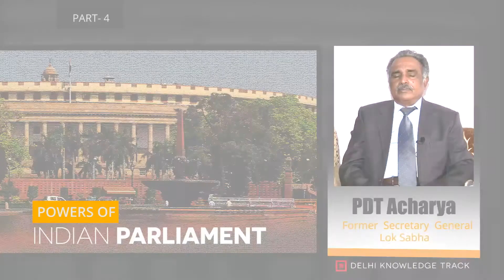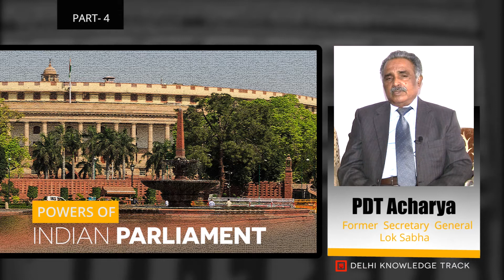Part 4 | Powers of Indian Parliament | By Former Secretary General Lok Sabha PDT Acharya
पार्ट -4: भारत की संसद के अधिकारों के बारे में जानिए लोकसभा के पूर्व महासचिव और जाने-माने संविधान विशेषज्ञ पीडीटी आचार्य से